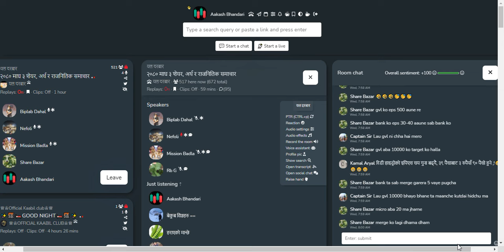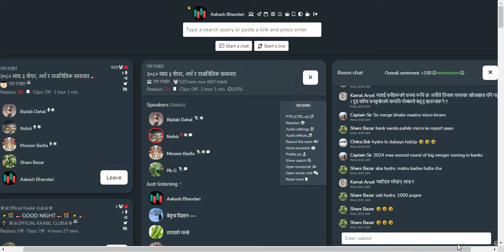शेयर बजार सम्बन्धि छलफल तथा विश्लेषण | NEPSE UPDATE AND ANALYSIS | SHARE MARKET IN NEPAL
Join the conversation, share your insights, and navigate the complexities of Nepal's stock market with confidence. See you on Clubhouse!